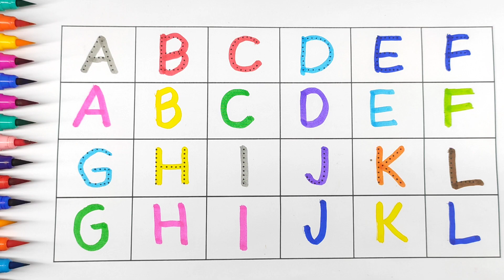A for apple b for ball, phonic song, abcd rhymes, English alphabet, a for adley, abcd ki video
apple
a bat apple
a for aeroplane
a for adley merch
alphabet
english alphabet
alphabet song
learn alphabet
kids songs
kids
learn the alphabet
kids song
alphabets
kids videos
for kids
English
learn English
alphabet sounds
english words
learn the english alphabet
alphabet songs for children
alphabet phonics
a for apple
phonics song
phonics
phonics songs
abc phonics song
abc phonics
learn phonics
phonic
phonic song
phonics alphabet
a fro apple b for ball phonic song
abcd
abcd song
abcd rhymes
abcd abcd
abcd songs
learn abcd
abcd for kids
abcd cartoon
abcd 2
abcd matching
abcde
abcde fu,
agu abcd
kids abcd
abcd video
abcd shabd
babies abcd
abcd kids tv
abcd phonics
abcd for baby
capital abcd
abcd writing
abcd animals
abcd varnmala
abcd